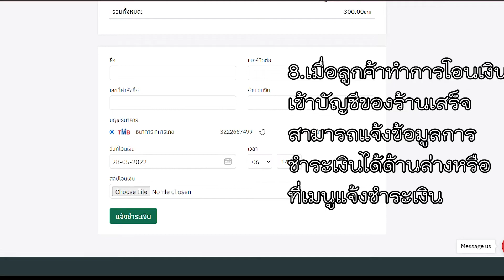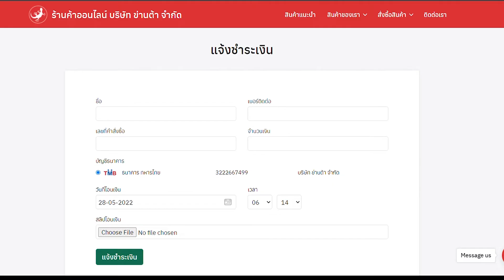วิธีสั่งซื้อสินค้าบนเว็บ ข่านต้า (shop.kantar.co.th)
วิธีใช้งานและสั่งซื้อสินค้าผ่านระบบเว็บไซต์ออนไลน์ ของ บริษัทข่านต้าจำกัด
📱 Line : kantar.shop
📱 Line: kantarseed
👄 Inbox: m.me/KantarSeeds